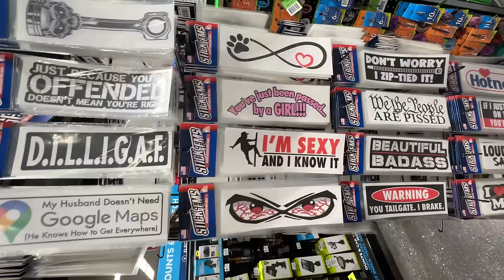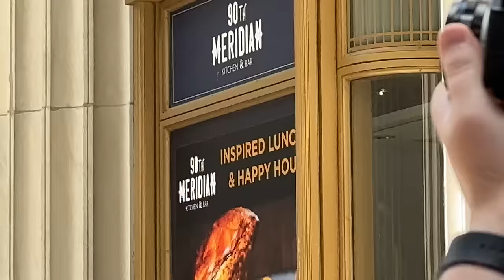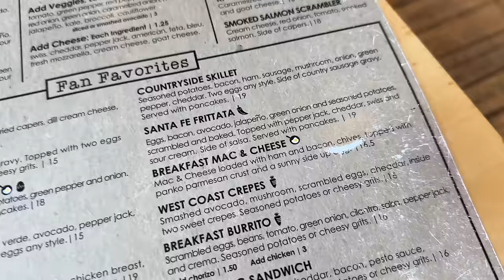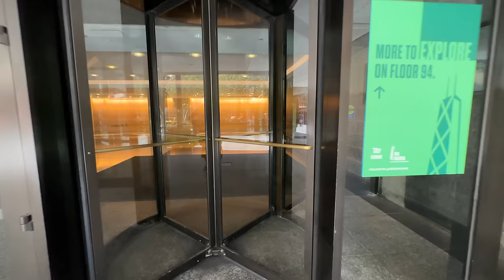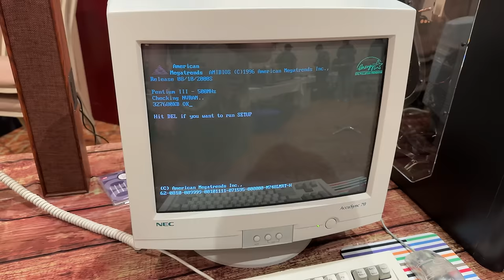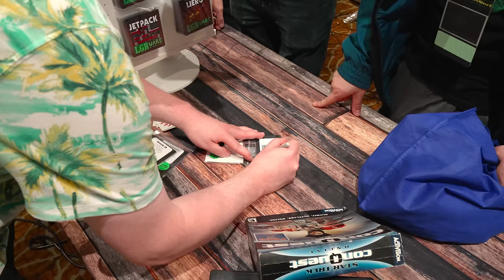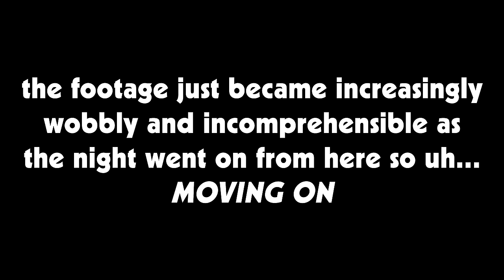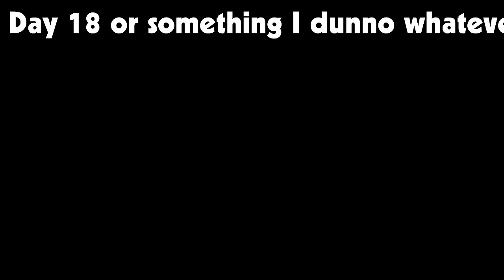LGR Vlogs: Two Weeks Surrounding VCFMW 2023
This is the complete Vintage Computer Festival Midwest experience! At least as it was for me in 2023. Driving from North Carolina to Illinois, enjoying everything in downtown Chicago, setting up the LGR exhibit, shenanigans at the show itself, then eventually traveling back home and putting this video together while sick. Fun times!